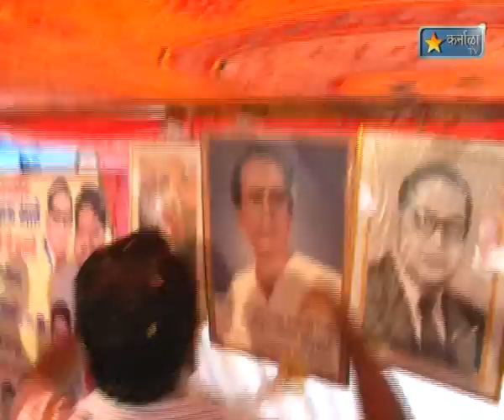Karnala Tv news 29 Aug 2012 aana bhau sathe jayanti uran